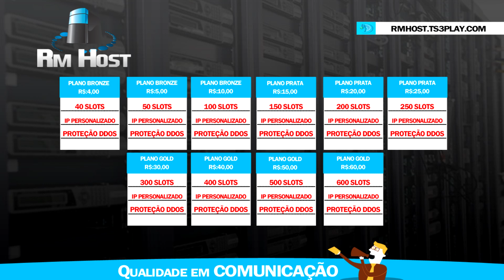Bags Aleatorias #3 - BAG DDB (Ft. Primitivo FPS)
♦ LEIA DESCRIÇÃO

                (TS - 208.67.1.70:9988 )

• Gostou ? Like/Fav

♦ COMPUTADOR

• Placa de Vídeo  : EVGA GTX550 1GB DDR-5

♦ EQUIPAMENTOS

• MOUSE : 1,99

• MOUSEPAD : O QUE GANHEI NA CFS DA AZUBU

• TECLADO : 1,99

• FONE : Razer Charcharias PC/XBOX

♦ PROGRAMAS USADOS :

• Gravação : BANDICAM

• Edição : Sony Vegas Pro 12

• Áudio : Audacity

♦ PARCEIROS